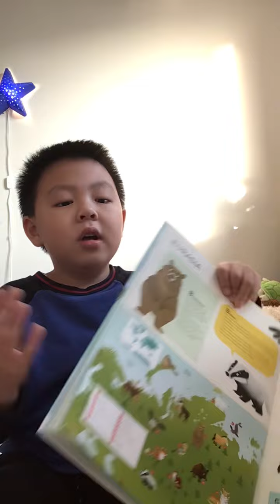Reading amazing junior atlas animals part 6